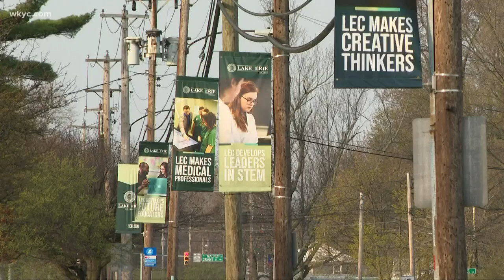Lake Erie College to partner with Painesville, city schools for free tuition program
A new initiative in Lake County will provide some Painesville City Local Schools students with free tuition at a local college.

The Painesville Promise is a joint initiative between Lake Erie College, the City of Painesville and the Painesville City Local Schools. In a press release, the college said the program "will enhance the City of Painesville's level of educational attainment of its residents as well as confront the issue of student loan debt at a local level."